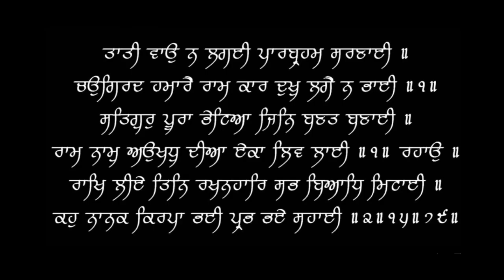Top 5 Home Changes to Prevent Allergies or Asthma | Protips by Dr.Education (Hindi)